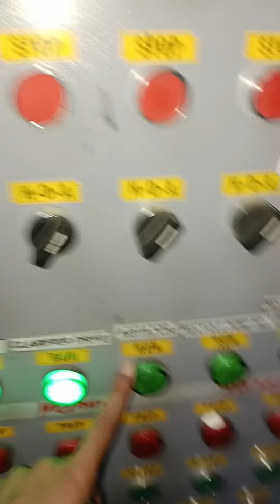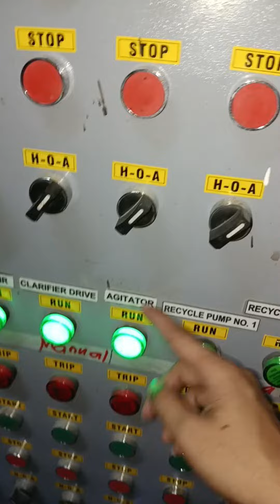Stucked magnetic contactor palitan natin ng bago | Joelectrical TV | electrical works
Joelectrical | Electrical works | STP controller